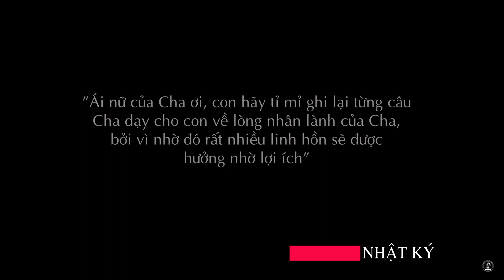✝ Nhật Ký #057 | 21/07/2022 | Từ Số 176 Đến Số 180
Nhật Ký Lòng Chúa Thương Xót Nơi Linh Hồn Tôi của thánh nữ Maria Faustina - Số 057: Nhật Ký Từ Số 176 Đến Số 180 được phát vào 16:00 Thứ Năm 21/07/2022 với sự diễn đọc của chị Maria Nguyễn Thị Mộng Tuyền tại Nhà Thờ Giáo Xứ Cao Xá - Giáo Hạt Tây Ninh - Giáo Phận Phú Cường.